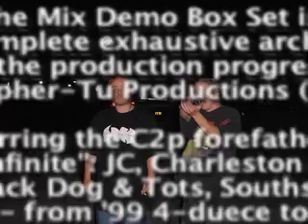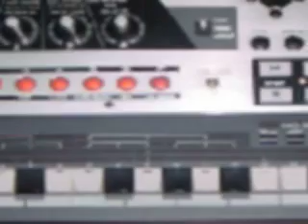This (That) (Instrumental) (Audio)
Song: This (That) (Instrumental), Artist/s: TLA, Composer/s: Yamaha DJX Programmers (Arrangement by TLA), Album: Mix Demo L (Lyricists Lounge), Track: 14of16, Disc: 1of1, Year: 2000 Project: Mix Demo Box Set (C)&(P) Cipher-Tu Productions [C2p] 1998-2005 all lyrics original, all rights reserved. Mix-tape intended for non-profit entertainment purposes only! Musical compositions and sounds have been sampled from the industry, some musical accompaniment and original beats are provided by the performing artists. The distribution and or selling of this product is strictly prohibited. This 15 album box set documents the complete exhaustive archival of the production progress at C2p. Starring the C2p forefathers: "The Infinite" (JC, Charleston & MIC, Smack Dog & Tots, Southside & Ton- from '99, 4-duece to 45th for life). Created and performed in Minneapolis, MN 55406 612 USA. Produced, arranged, compiled and uploaded by TLA for C2p in association with hard work and developing talent. cipher2.com PARENTAL ADVISORY EXPLICIT CONTENT